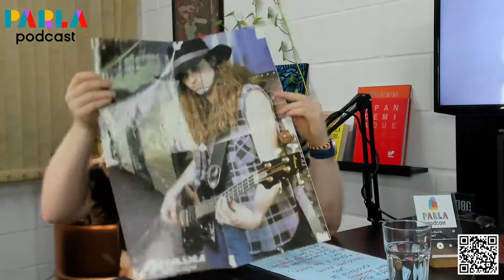DAVID HUME - A NATUREZA HUMANA - Parla #108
OFERECIMENTO:

MOV8 - PRODUÇÕES.

E.C. PINTURAS:
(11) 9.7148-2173